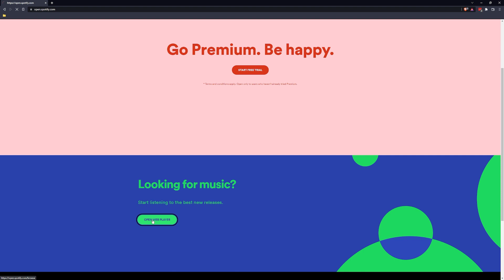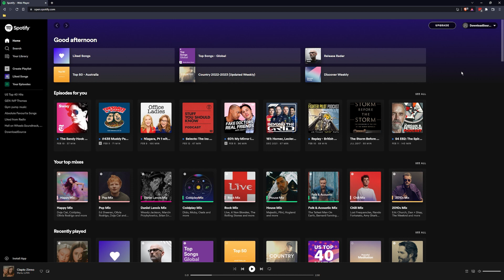How to enable Secure Playback in Brave browser (Widevine). Fix Spotify Playback.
If Brave is your primary Internet browser there’s a good chance that you are also using it to listen to Spotify. For obvious reasons, the web player is far superior to the Spotify app if you aren’t a premium user. Unfortunately by default Brave doesn’t work with Spotify because of Secure Playback issues. So follow along as we show you how to solve the problem by enabling the Widevine component in Brave browser.

Address: brave://settings/extensions
Microsoft Edge Guide: